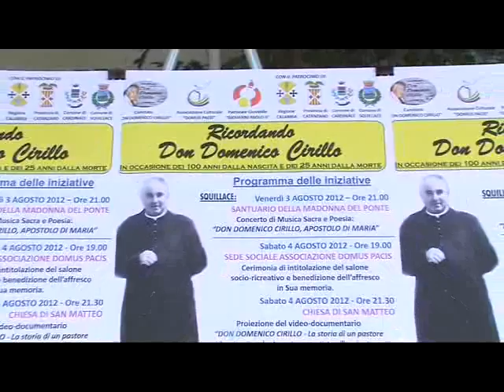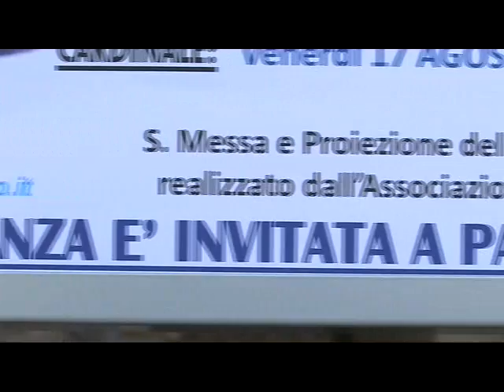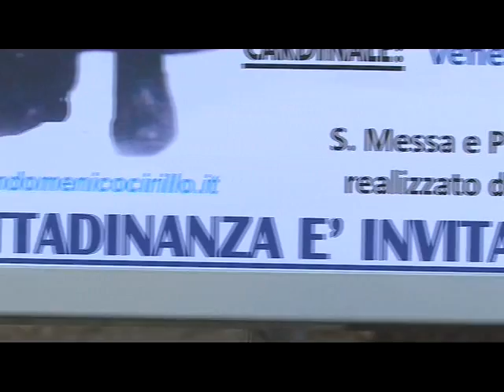Conferenza Stampa Don Cirillo flv